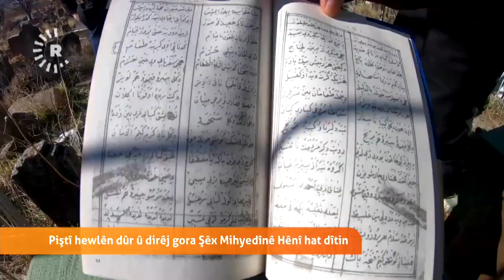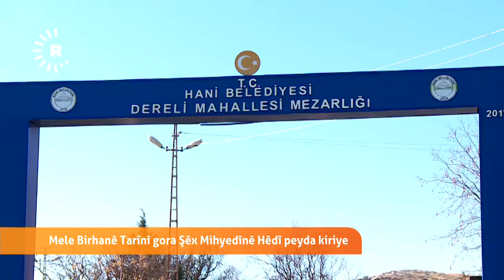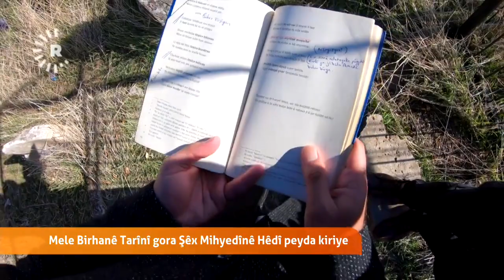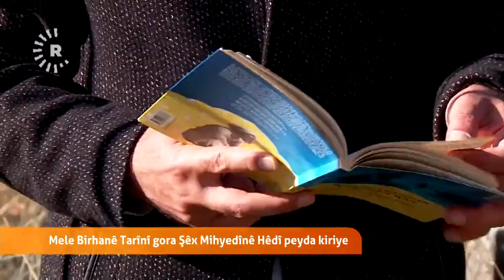Gora Şêx Mihyedînê Hênî hate dîtin